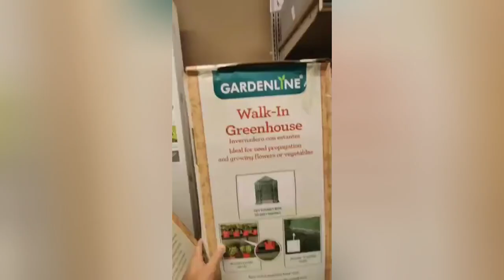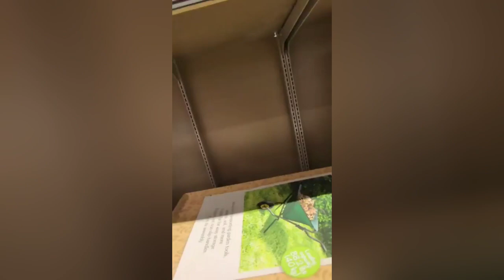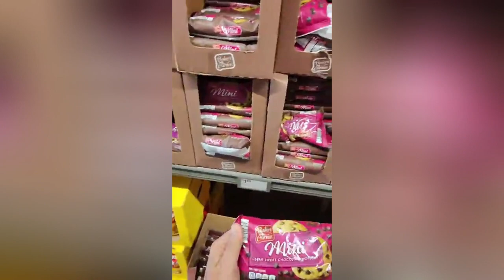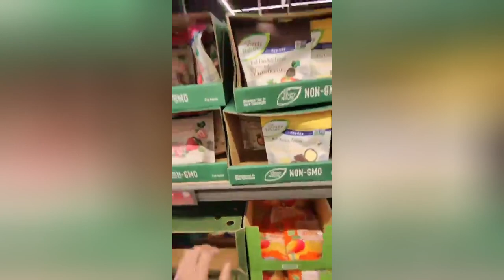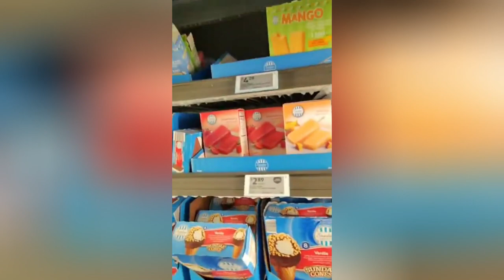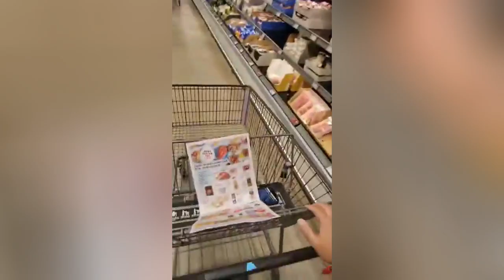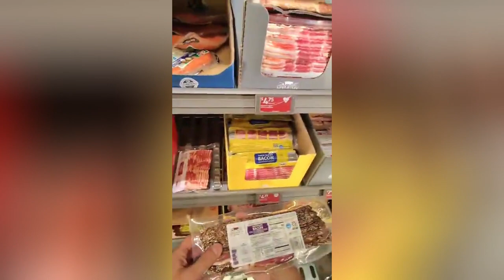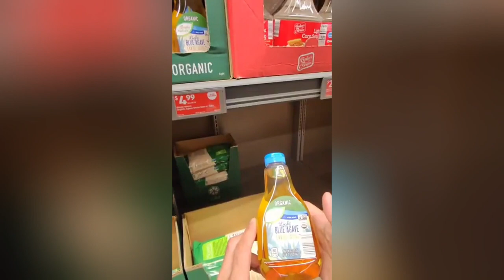ALDI Sales for March 27 - April 2, 2024. 1st Person POV shopping experience at ALDI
ALDI shopping experience in a first person POV. ALDI Finds & Deals for March 27 - April 2, 2024.

Aldi specials found on the shelf on today's visit to Aldi. Last days to buy before Easter.

Aldi is promoting an 8 person Easter Brunch for 8 people for under $40.  Traditional Easter items on sale including the spiral ham.  Jelly beans are on clearance now to fill those Easter baskets.

As Aldi says in their ads, Here Today Gone Tomorrow.  Some shelves were empty for sale items when I arrived this morning.

See the sale items from a unique 1st person POV.

Come Shop along with me at ALDI.